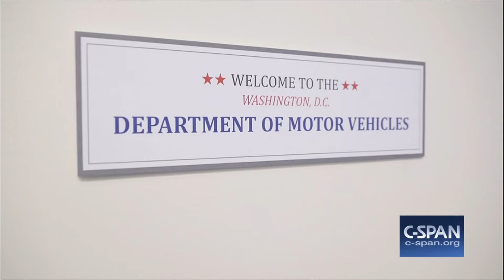President Obama on leaving the White House (C-SPAN)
Watch the complete White House Correspondents' Dinner